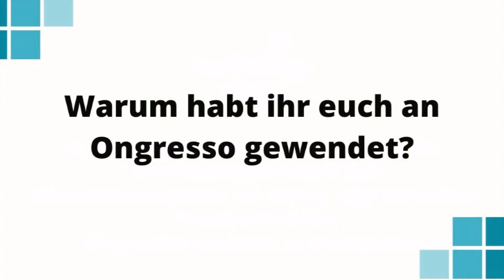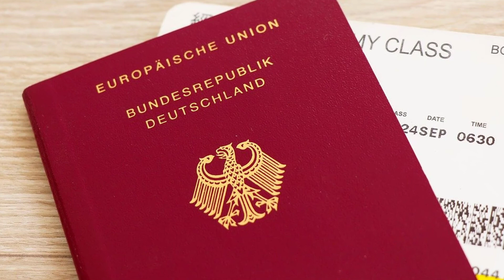Review: Marcus Witzke von der Hoffnungsträger Stiftung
Wir haben Marcus Witzke, Vorstand der Hoffnungsträger Stiftung, über seine beruflichen Erfahrungen in Kolumbien befragt. Hierzu erklärt er uns, welche anfänglichen Schwierigkeiten und Herausforderungen mit Hilfe von Ongresso überwunden werden konnten.